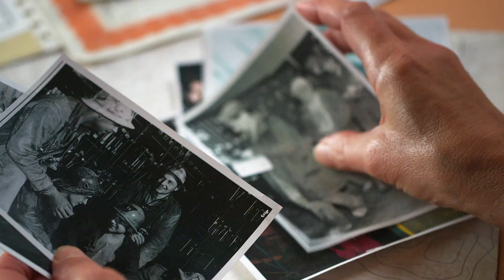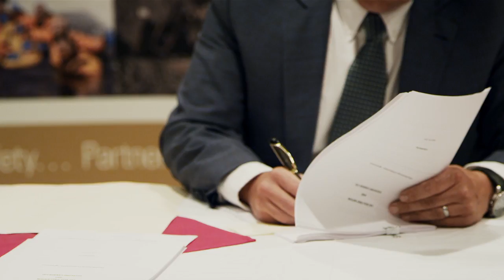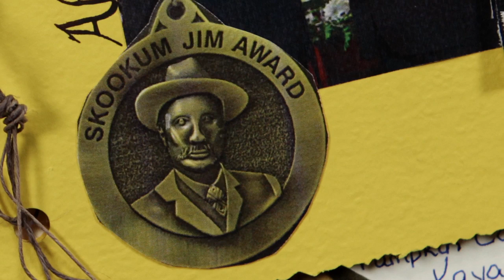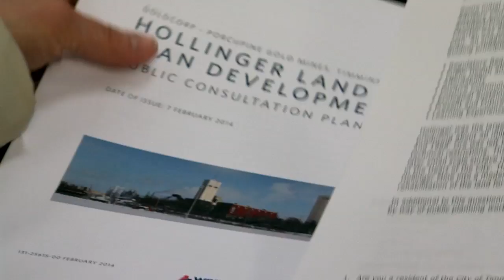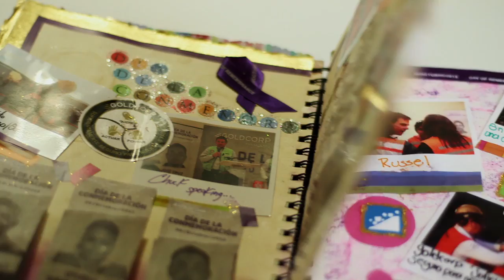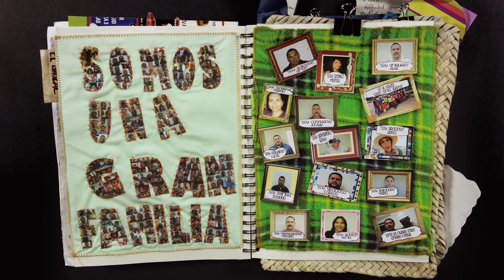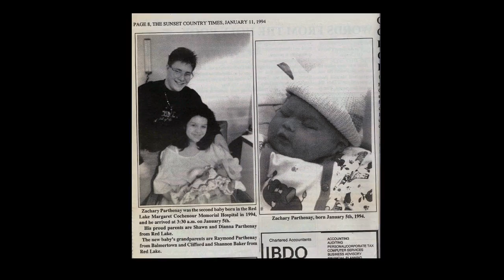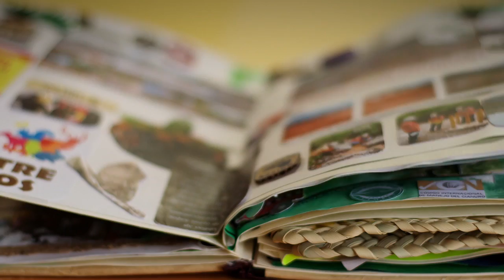Goldcorp AGM 2014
In keeping with the theme "One Company, Thousands of Stories," we asked each of our mines and projects to create a scrapbook that reflects how Goldcorp cares for our People, Our Planet and Our Communities. We are proud to share these stories - created by many people in many places -- with you here today.

The care and creativity that went into these storybooks reflects the passion, care and creativity our people display every day, in a thousand different ways, to create the thousands of stories that lead to the same conclusion: everywhere we do business, we're committed to responsible environmental stewardship, operational excellence and our vision "Together, Creating Sustainable Value".

We hope you'll enjoy watching as much as we've enjoyed bringing these stories to life.